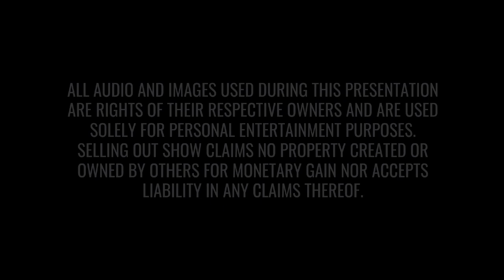Ep.#25 Rocky Mountain High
On this chock full and chunky episode of Selling Out: Dave has doubts about his doctor's diagnosis (1:05), Nate talks the views in Vale Colorado (7:36), Creative prison cuisine (14:56), Phony Patriotism (22:54), and then Nate's Notes explores the memories that are made with music (32:47).
-Spunk Lube amazing sex is just a squirt away with the best lubricant on the market Buy three get one free!
FOLLOW SELLING OUT ON TWITTER: @sellingoutshow
*Some audio not suitable for all viewers...cover Nana's ears*